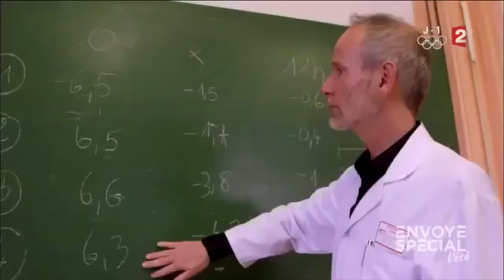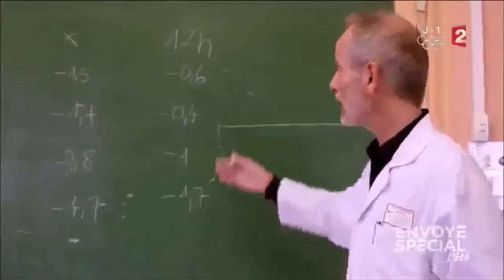L' EPILATION | A QUI PROFITE-T-ELLE?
C'est bien là le problème : le poil est "honteux". Le poil est assimilé à la saleté. L'éliminer revient, dans l'imaginaire collectif, à prendre soin de soi, dans son rapport à soi même mais aussi aux autres. Résister à un courant dominant n'est jamais évident… C'est le moins que l'on puisse dire! Depuis des années, la société dans son ensemble fait l'apologie d'une peau lisse et sans poil. Il est bien loin le temps où l'on pouvait arborer des aisselles poilues sans crainte d'être moquée!

Les hommes non plus ne sont pas épargnés par cette dépilation massive : ils sont de plus en plus nombreux à subir la pression d'un entourage qui les somme d'ôter ces poils disgracieux qu'ils peuvent avoir sur les épaules ou le torse.

Alors, poil or not poil ? Telle est la question. La réponse incombe à chacune d'entre nous : sommes nous prêtes à nous inscrire en faux contre le courant aujourd'hui dominant du "zéro poil" ? Sommes nous prêtes à aimer le poil et arborer aisselles, maillot et jambes poilues ? Pas sûr... Une chose, en revanche, est certaine : la route est encore longue pour les amatrices du genre…

❤PARTICIPEZ A LA TRADUCTION DE CETTE VIDÉO ❤
Si vous avez aimé cette vidéo, aidez les gens d'autres pays à en profiter en faisant des légendes. Merci!

Je m'appelle Aryane. Je suis Chef de projets & Entrepreneure Sociale avec une passion pour la vidéo éducative dans mon temps libre. Ici, je partage mes expériences (accouchements, fitness, perte de poids, alimentation ...), astuces (santé, cheveu crépu & naturel, no makeup, soins corporels, organisation ...) et lifestyle (amour et confiance en soi ...) avec vous.

Retrouvez-moi deux fois par semaine sur cette chaîne :
(quand je ne suis pas engloutie par le boulot lol :

♡ Mardi 12H
♡ Jeudi 12H

VOUS DÉSIREZ AMÉLIORER VOTRE CHAÎNE YOUTUBE?
CONTACTEZ MES PARTENAIRES

- Pour des animations et génériques:
Antoniski Zamer

- Pour des bannières et illustrations:
Lionel Bisso

Pour toute question ou demande de renseignements, veuillez me contacter à l'adresse suivante:

VOUS ETES UNE ENTREPRISE? OU VOUS SOUHAITER LA REVUE D'UN DE VOS PRODUITS? VEUILLEZ ME CONTACTER A CETTE ADRESSE:

Si vous ne vous êtes pas encore abonné, faites le c'est FREE
Merci d'avoir visionné - je l'apprécie vraiment :)
Et à très bientôt pour une nouvelle vidéo.